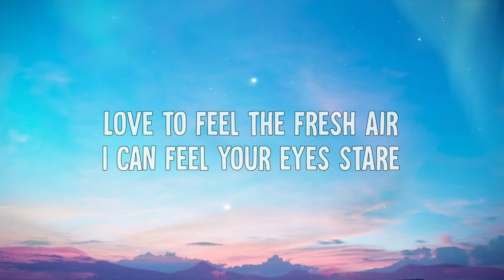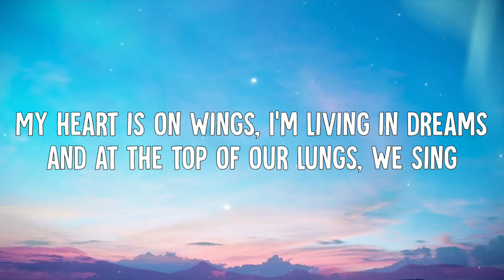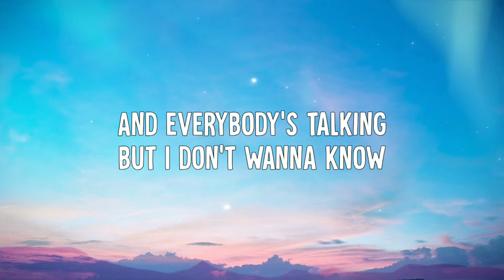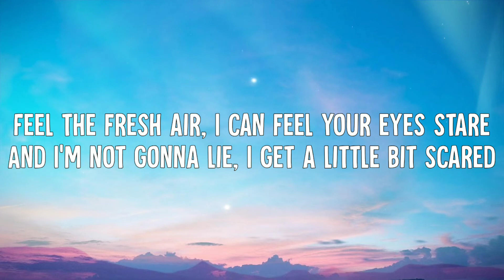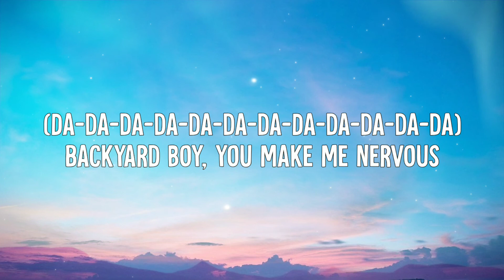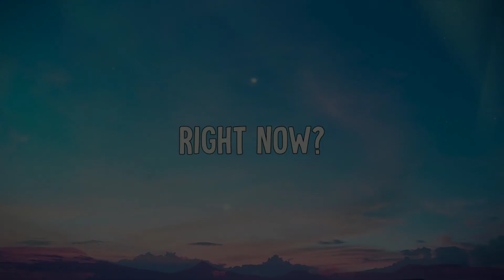Claire Rosinkranz - Backyard Boy (Lyrics Video)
• Claire Rosinkranz - Backyard Boy (Lyric Video)

➤ BeVeRLy Hills BoYfRiEnD EP OUT NOW - please go stream and share💓🦋Xox

➤ Lyrics:
[Intro]

[Verse 1]
Dance with me in my backyard boy
Looking super fine in your corduroy
Drive me around the block, we can go in a loop
And we'll turn the volume up, on some good boy band tunes

[Pre-Chorus]
Love to feel the fresh air, I can feel your eyes stare
And I'm not gonna lie, I get a little bit scared
My heart is on wings, I'm living in dreams
And at the top of our lungs, we sing

[Chorus]
(Da-da-da-da-da-da-da)
(Da-da-da-da-da)
Everything is perfect
(Da-da-da-da-da-da-da)
(Da-da-da-da-da)
All our words were worth it
(Da-da-da-da-da-da-da)
(Da-da-da-da-da)
Dancin' around like a clown at the circus
(Da-da-da-da-da-da-da)
(Da-da-da-da-da)
Backyard boy, you make me nervous

[Verse 2]
Looking super fine in your corduroy (Five, six, seven, eight)
Roll the windows down, let the bass drop low
And everybody's talking, but I don't wanna know

[Pre-Chorus]
Feel the fresh air, I can feel your eyes stare

[Chorus]
(Da-da-da-da-da-da-da)
(Da-da-da-da-da)
Everything is perfect
(Da-da-da-da-da-da-da)
(Da-da-da-da-da)
(Da-da-da-da-da-da-da)
(Da-da-da-da-da)
(Da-da-da-da-da-da-da)
(Da-da-da-da-da)

[Outro]
Right now?